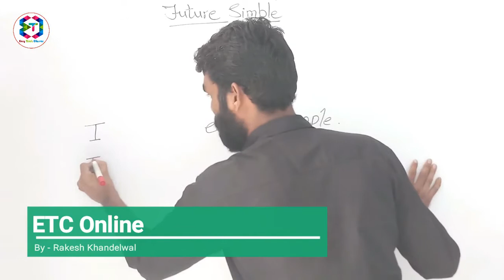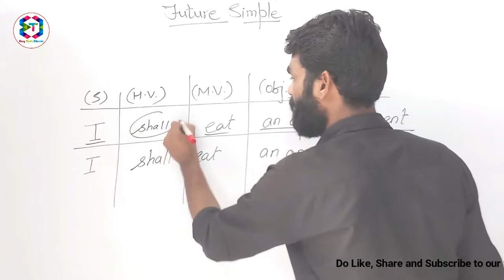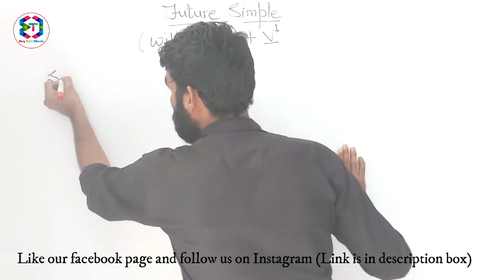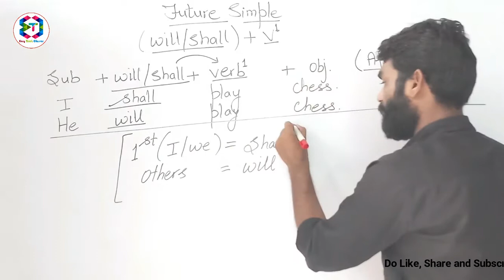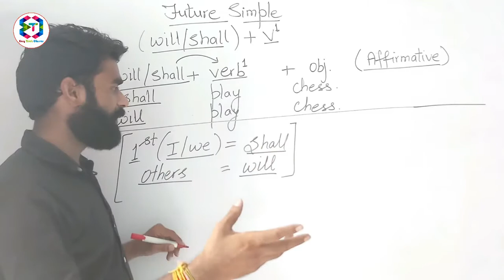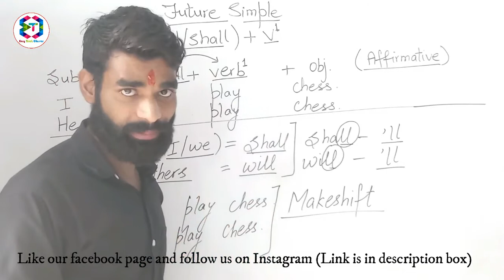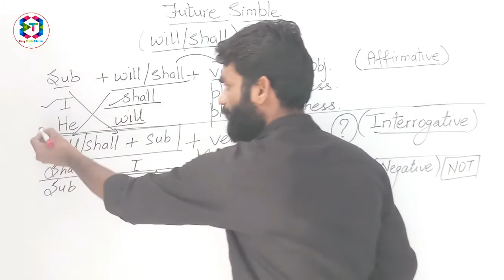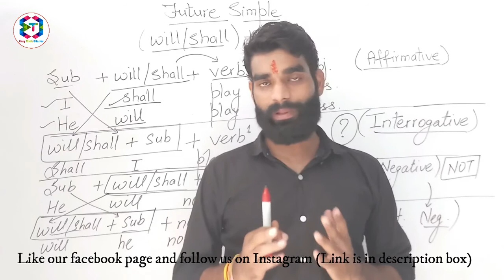Future Simple | Future Indefinite Tense | with examples | ETC Online | By - Rakesh Khandelwal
This video will let you know about the format of Future Simple in one of the easiest ways.

After watching this video you will be able to learn about the similarity between Present and Future Tenses.